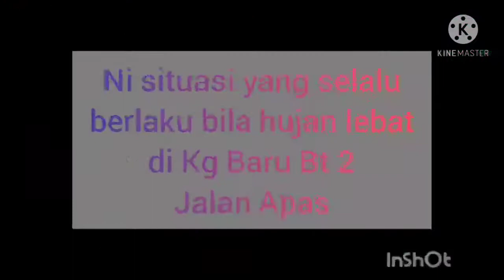Banjir Batu 2 Kampung Baru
video Banjir Batu 2 Kampung Baru adalah kejadian yang benar-benar berlaku setiap kali hujan lebat. Sudah lama kampung ini menghadapi situasi seperti ini. Ada kalanya terpaksa menaiki boat untuk keluar ke jalan besar. Banjir Batu 2 Kampung Baru merupakan kejadian yang sudah bertahun lamanya dan selalu berulang-ulang. apakah anda ada penyelesaian mengenai Banjir Batu 2 Kampung Baru ini.sekiranya ada tinggalkan komen anda diruangan komen.